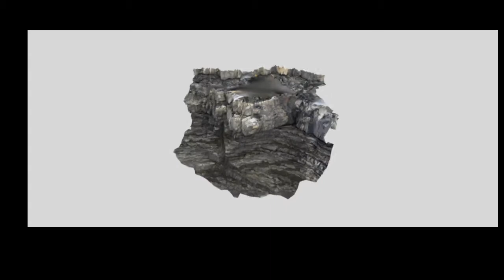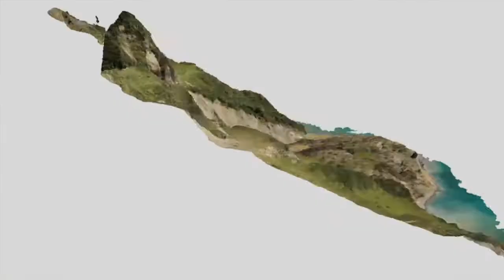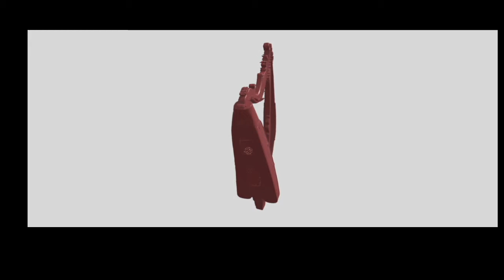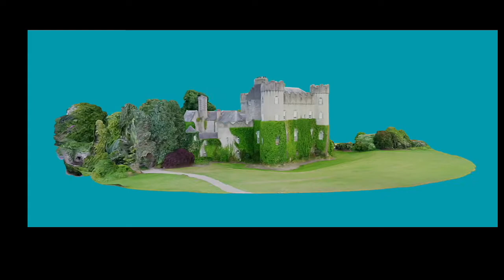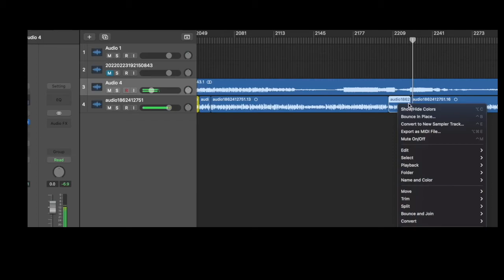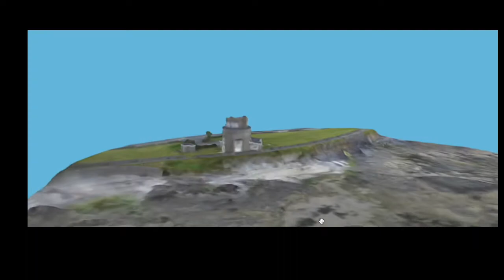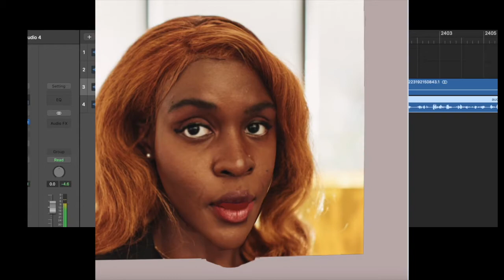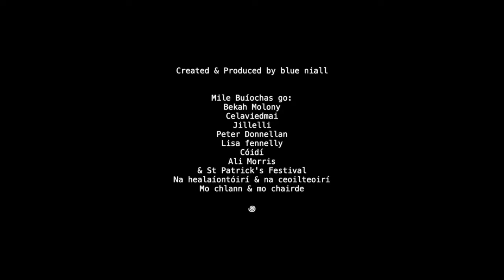SPF TV: Athbheochan #5 with Blue Niall – New Celtic Flow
New Celtic Flow with Galway Rapper Celaviedmai and Bekah Molony.

Athbheochan (Rebirth) is a radio show about a new Celtic revival, curated by Irish rapper and artist Blue Niall.

Looking at the explosion of new Irish artforms utilising Irish accents, Irish language, samples of Irish music and colloquilisms, along with the renewal of interest in Celtic and pre-Celtic cultures, practices and aesthetics in Ireland and beyond.

This episode is called New Celtic Flow and features an interview with Galway Rapper Celaviedmai, and her manager Bekah Molony, who is also a content creator and director in her own right. We spoke about the burgeoning irish hip hop scene, being female in the music industry and whether there is a new ‘sound’ in irish music.

The show also features a mix of irish hip hop and funk from producer and DJ Jillelli.

Celaviedmai (aka Mai) is a Galway born artist who has become one of the most exciting names in the Irish hip-hop and rap scene.

She is recognised as a rising star both in Ireland and internationally for her incomparable stage presence and hard-hitting lyricism. The Journal of Music described her as "one of the most versatile and consistent acts of the past five years. Comfortable weaving between genres, it’s this unpredictability that makes her so exciting" while Vice.com said "few MCs in Ireland are as bold."

Cela has an impressive performance history from the 3 Arena to the National Concert Hall, headlining her own shows and opening for artists such as Lil Wayne, Mac Miller, Hoodie Allen, Tinchy Stryder and Jafaris. Mai, whose parents are originally from the Ivory Coast, has a unique sound and often combines English, French and Irish in her lyrics. Her music is celebrated for defying genres within urban contemporary music and 2022 will see multiple exciting releases and appearances showing off just how versatile she is.

"[Cela has] begun to grab attention for her commanding and powerful releases & performances. If you’re looking for Irish female MCs – look no further than Celaviedmai." (Golden Plec)

Blue Niall
Blue Niall is a rapper, music producer, artist and designer based in Dublin.

He released his debut EP Blue Summer in 2019, which was featured by DUMMY Magazine, District Magazine, Nialler9 and Soul Doubt Magazine. He was booked for shows in London’s Moth Club, and in Dublin in the Bernard Shaw, Bello Bar, the Workman’s Club, and other venues – appearing on bills with acts like Gemma Dunleavy, Mango X Mathman and Nuxsense.

Since then, Niall has been honing his sound and moving towards a style more influenced by the trad music he grew up around, blended with modern trap, grime, hip hop, and club music, and also rapping partially as Gaeilge. He has released radio shows on Dublin Digital Radio and performed live on the Wriggle show on RTÉ Pulse FM.

His new project Oisín is focused on the experience of a returning emigrant to Ireland and involves a retelling of the legend of Tír na nÓg.

Alongside his music, Niall continues to work on his design practice, recently co-founding Project UnBound, a partnership for systemic change in Ireland